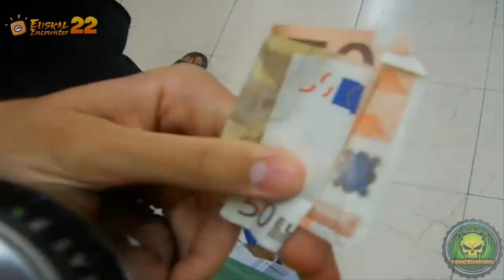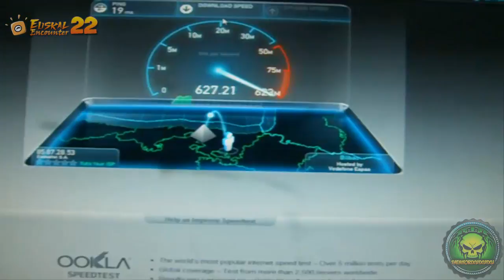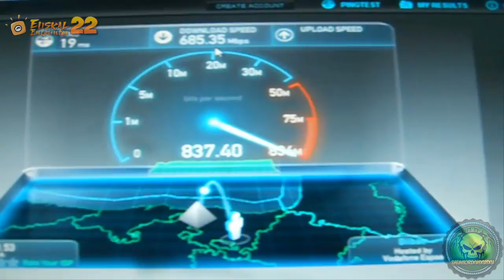NOS PINCHAMOS? | VLOG 2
DANDOLE CALORH EN LA EUSKAL
ME VOY A LA EuskalEncounter ! SIIIIIIIIIIIIIIIII
LO EXPLICO TODO PERFECTAMENTE EN EL VIDEO